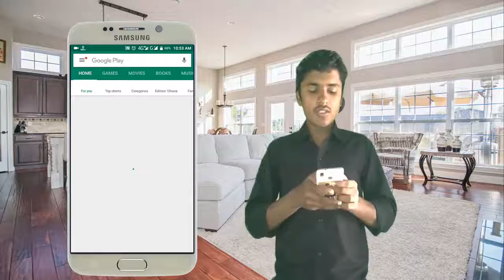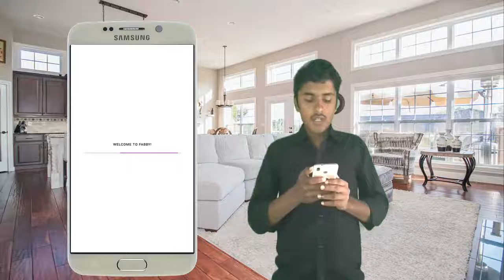How to Click Photos Like DSLR in Mobile - 100% Really Works! Phone से DSLR जैसा Photo कैसा खीचें ?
About this video:-  इस वीडियो में  hum ne btaya hai ki kaise aap apne mobile se dslr camera jesi photos le sakte hai or photo me blur effect de sakte hai ab aap ko dubbel camera ki jrurat nhi hai l तो ये विडियो पूरा देखे